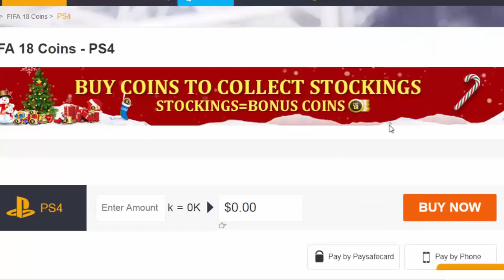DYBALA É DO UNITED? BENZEMA NO DORTMUND, O ZAGUEIRO MAIS CARO DA HISTÓRIA (MERCADO DA BOLA 2018)